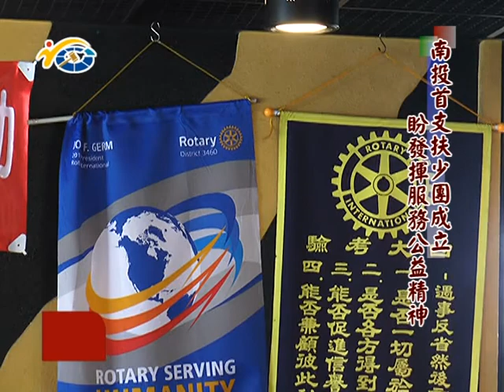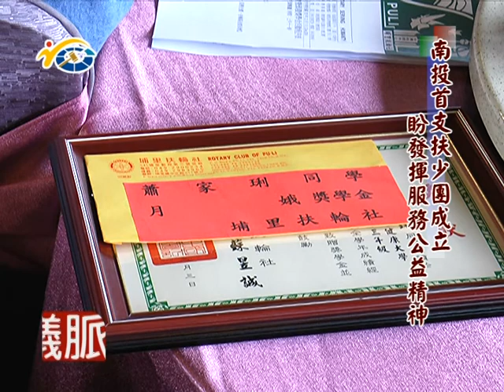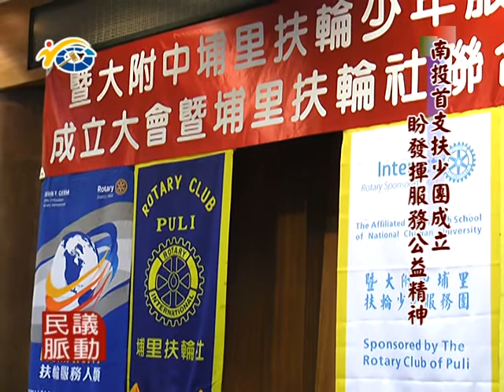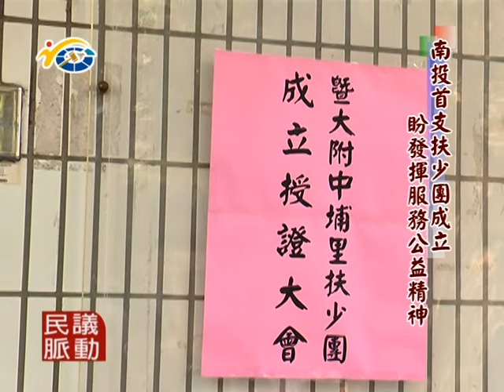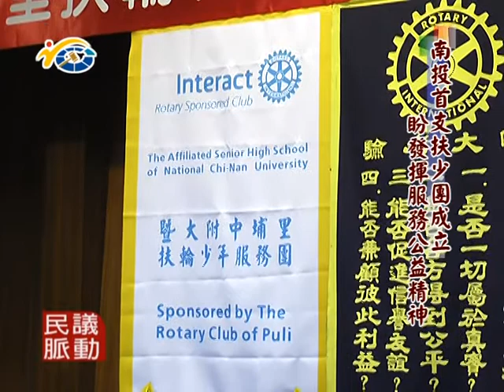1060428 民議脈動 南投首支扶少團成立 盼發揮服務公益精神 (議員 廖志城)